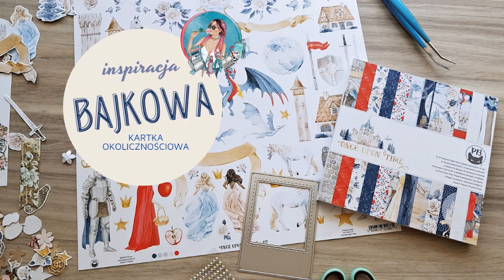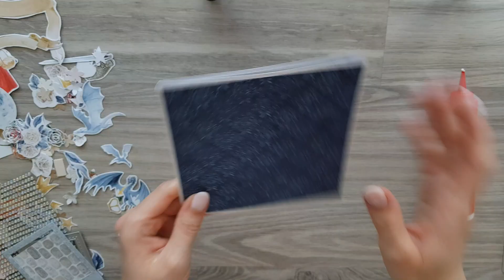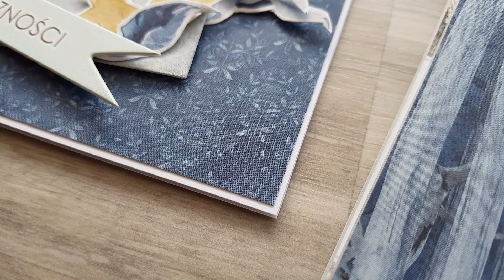TUTORIAL | Birthday card for a boy knight | DIY card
Dziękuję ci za odwiedziny! To da mi jeszcze więcej motywacji do dalszego działania.

Thank you for visiting! This will give me even more motivation to keep going.

Muzyka